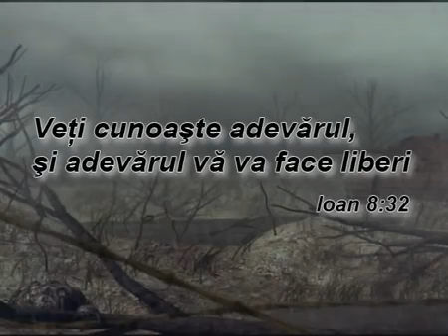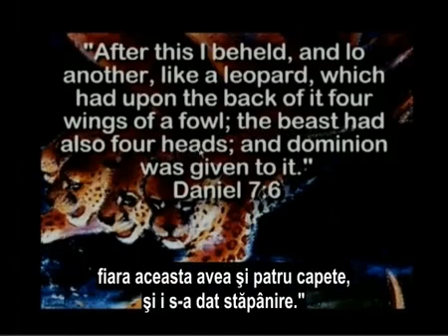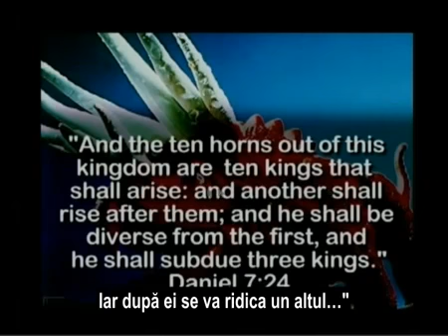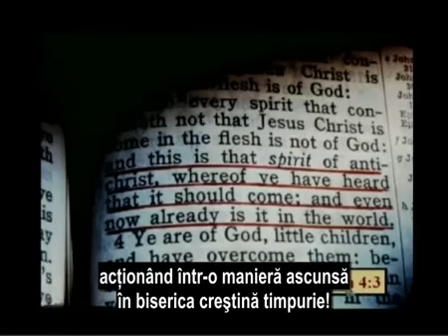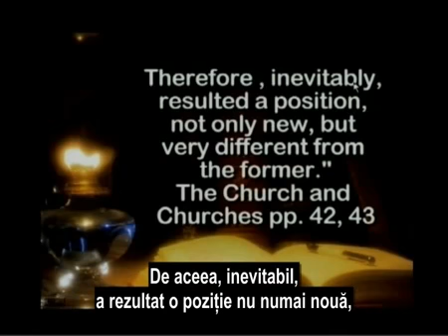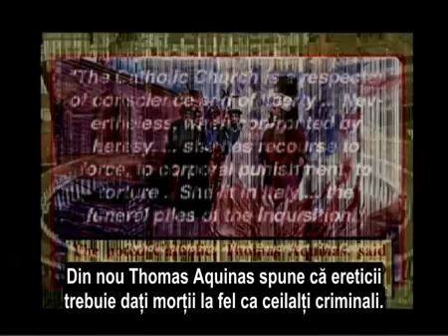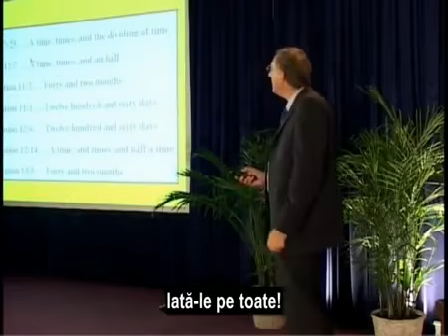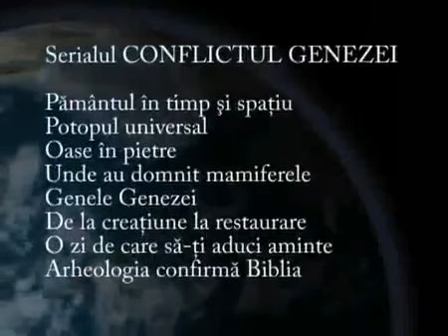15) OMUL DIN SPATELE MASTII. WALTER VEITH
AFLA ADEVARUL SI FA O SCHIMBARE RADICALA IN VIATA TA!